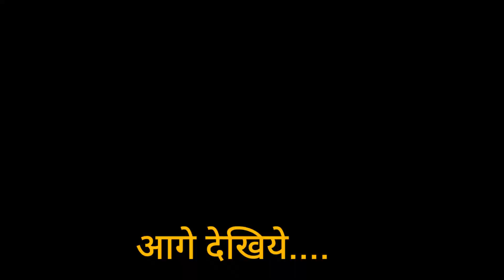Vrindavan-आज के दर्शन श्री परिक्रिमा मार्ग से कुंभ क्षेत्र और श्री देवराह बाबा घाट,वृंदावन की गर्मी😍